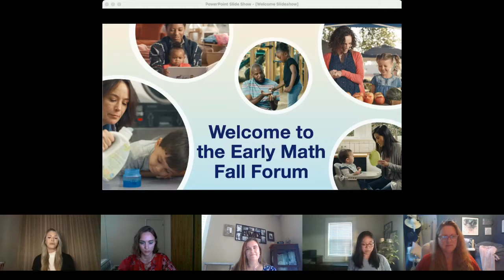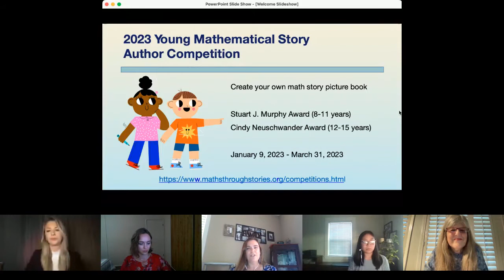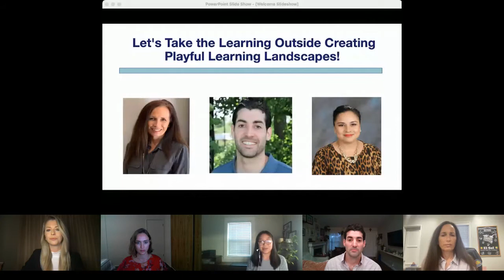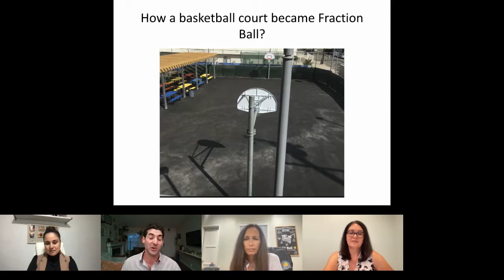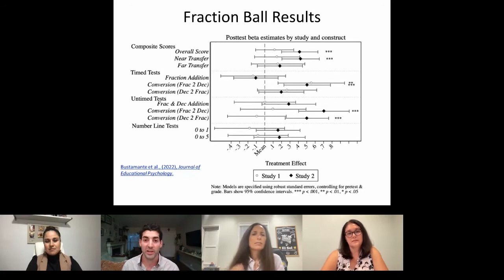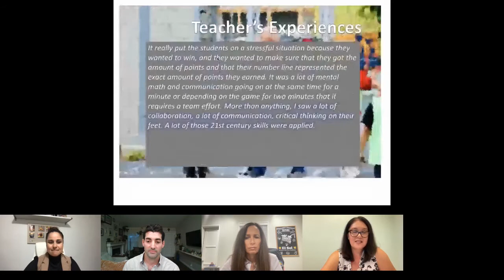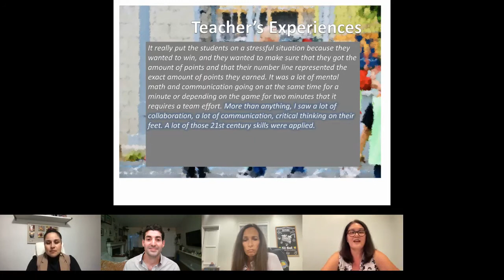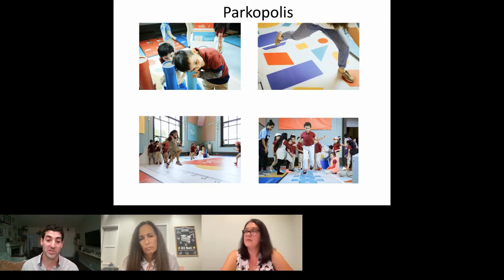Welcome and Keynote Let's Take the Learning Outside Creating Playful Learning Landscapes!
Children learn best in active, meaningful, engaged, and socially interactive settings—making play an ideal context to foster learning and development. As students return to in-person schooling, there is great need for outdoor activities that can engage children in high quality learning experiences that align with public health safety recommendations. Learn how El Sol and UCI partnered to create research based playful learning landscapes on our campus, and how you can too.Participants will understand how we integrate research-based tools like number line training and representing numbers in different spatial forms to teach early numeracy while playing basketball. In Parkopolis, children roll dice to advance around a giant game board practicing their counting skills and draw cards that suggest activities born directly from research on child development early STEM education. Come ready to play!